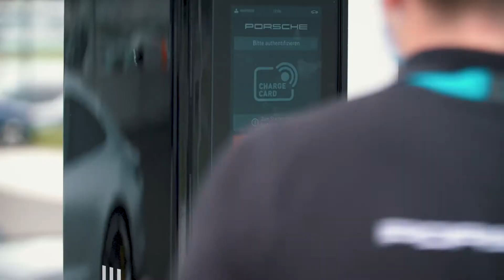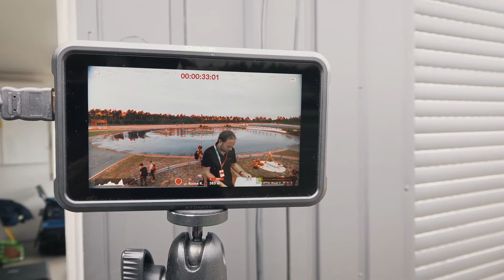The Porsche Taycan Drifts into the Guinness World Records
The Taycan has set the record for the longest ever drift marathon achieved in an electric vehicle. At 210 laps on the 200 metre-long drift circle over 55 minutes, the Taycan has drifted for 26.2 miles.